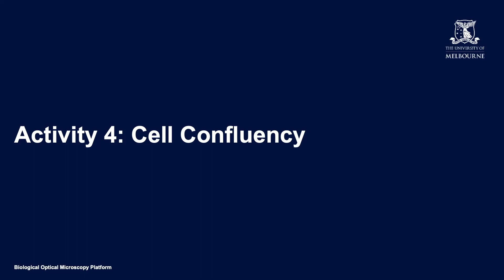FIJI for Quantification (Activity 4): Cell Confluency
Presented by Dr Paul McMillan from the Biological Optical Microscopy Platform at the University of Melbourne.